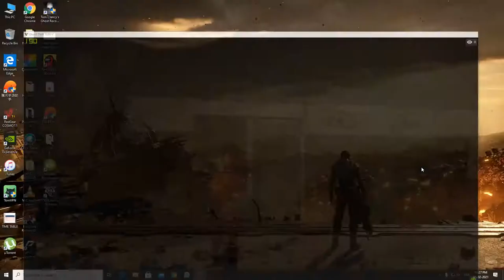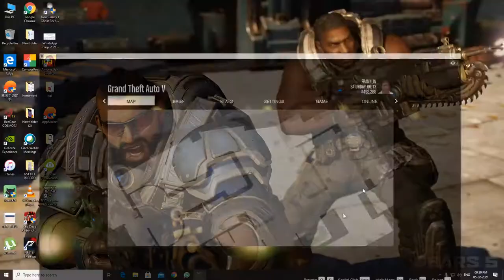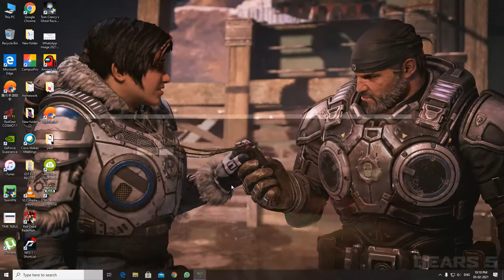GTA V ULTRA HD GAMEPLAY LIVE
GPU: GeForce GTX 1660
CPU: AMD FX(tm)-6300 Six-Core Processor
Memory: 12 GB RAM (12 GB RAM usable)
Current resolution: 1920 x 1080, 66Hz
Operating system: